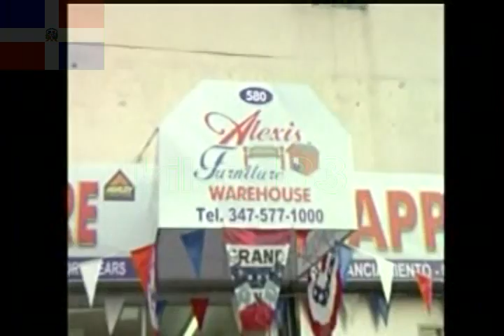O ES 3 MASA Y LA BIG BAND (7)